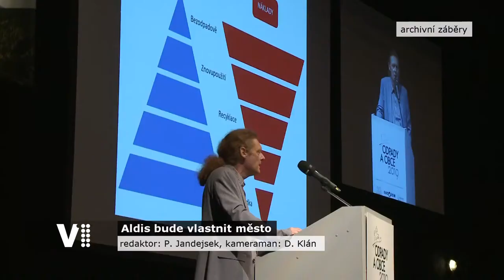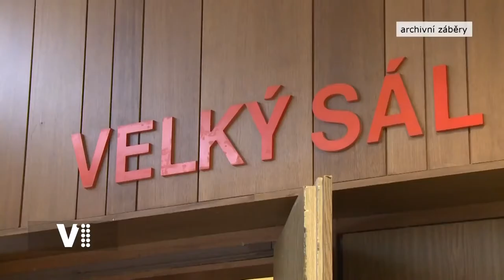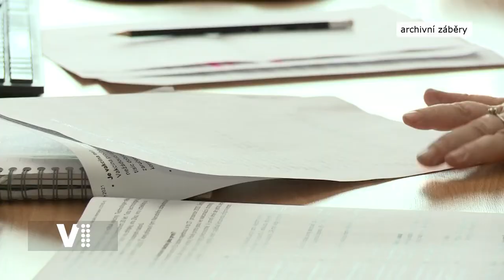Expres Hradec Králové 27/2022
Témata:
0:20 Úvod
0:30 Město Hradec Králové se stane 100% vlastníkem Aldisu
2:03 FNHK ukončila provoz infolinky Covid-19
2:23 Primátor města přijal U Špuláků uprchlíky z partnerského města Černihiv
2:46 Lavička naděje ve FNHK